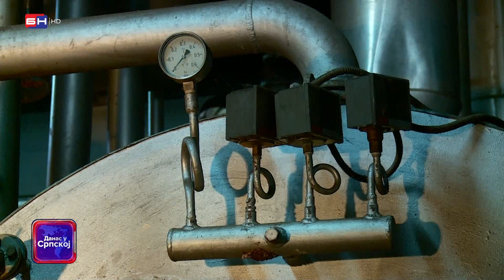U kasarni "Vojvode Radomira Putnika" obilježen je Dan Oružanih snaga BiH (BN TV 2022) HD